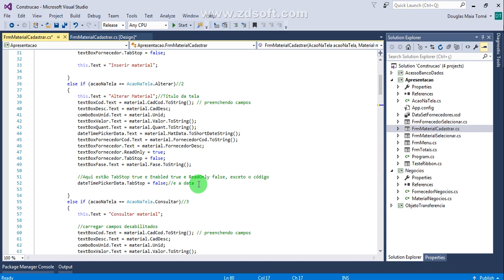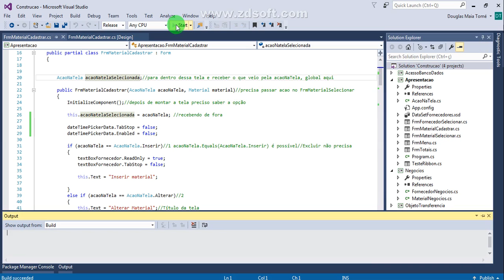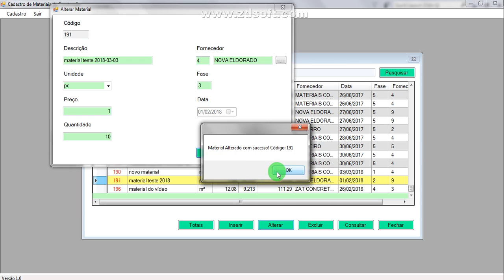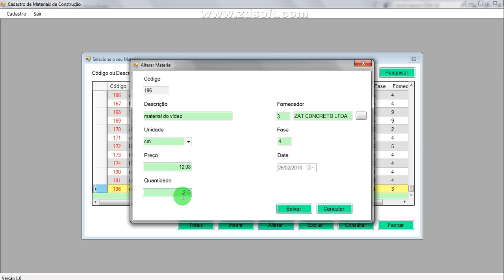Aula 16 - C#, Firebird e PLSQL para um ERP - Propriedades da data atual no Form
Neste vídeo demonstro como a data pode ser protegida na tela de cadastro e consulta!